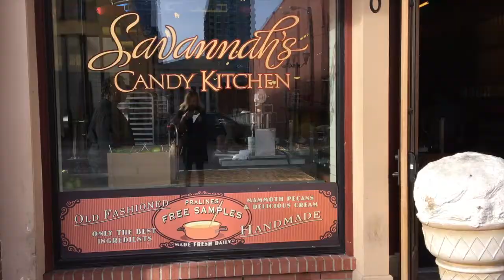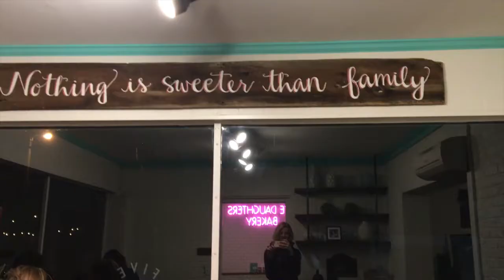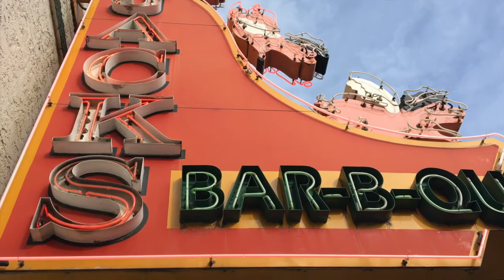NASHVILLE VLOG/ TRAVEL DIARY!!!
I had a short trip in Nashville, TN! I was there on January 7th to 10th, 2017!

Have a wonderful week! My next video will be a vlog of me traveling back home.